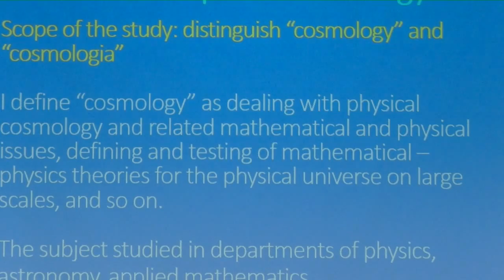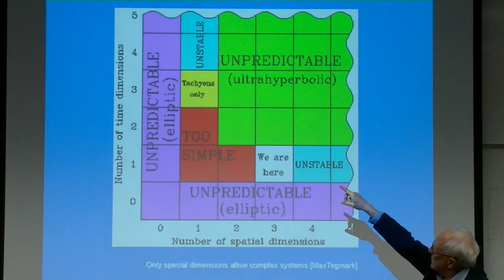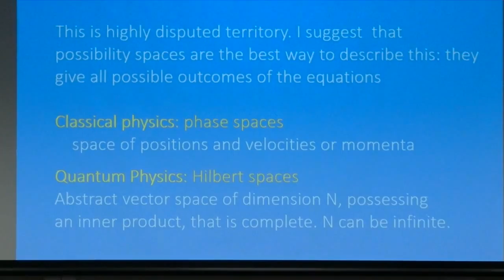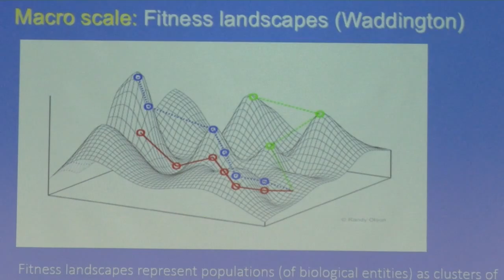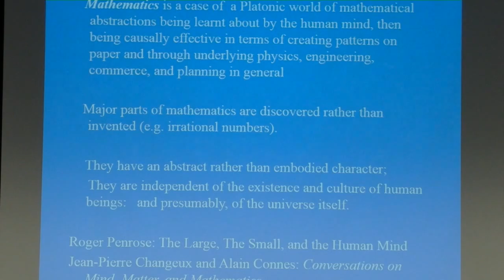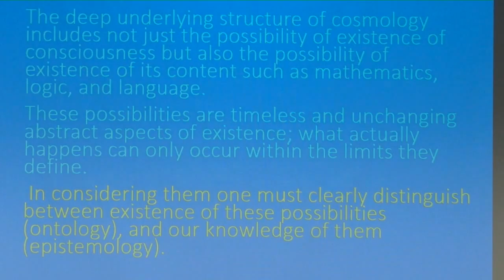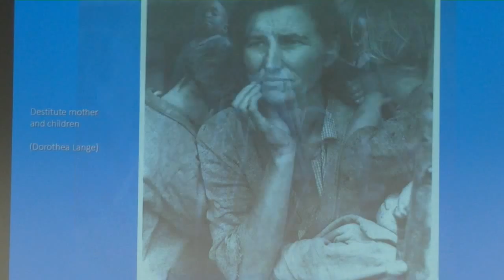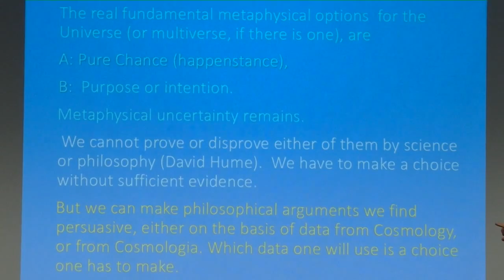UC ERSKINE FELLOW - PROFESSOR GEORGE ELLIS - LECTURE 2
"The deep structure of cosmology and the anthropic question"